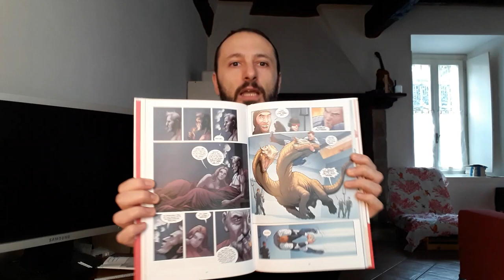SaldaPress: Skybourne, la videorecensione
Claudio Scaccabarozzi ha recensito per voi “Skybourne”, miniserie dei BOOM! Studios realizzata da Frank Cho e proposta in Italia da saldaPress in un singolo volume.